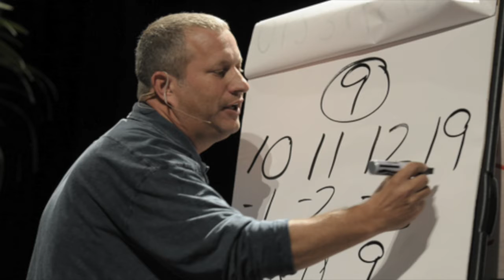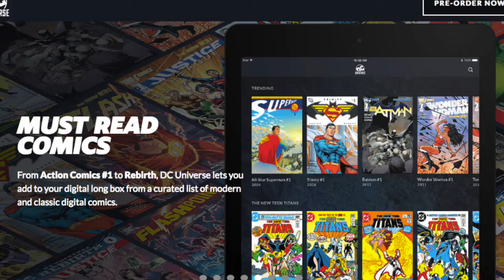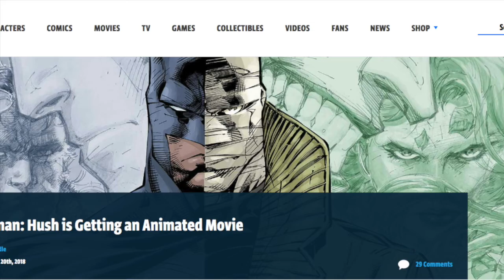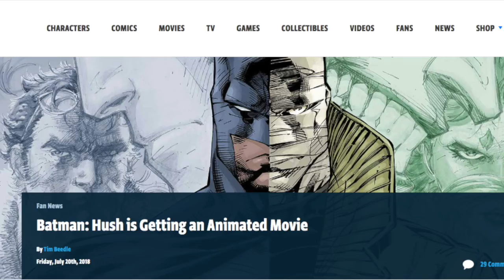DC Gluttons: DCU Pre-Order, Titans, and Reign of the Supermen!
We are officially DCU Gluttons. Join Carlos and I as we get way too excited for what we just signed up for and we go over the Titans trailer. Also, this just in! Reign of the Superman movie? Hush? Let's nerd out!

You can follow me on holonis, facebook and Vero as @thefilmglutton, but on twitter I'm just @filmglutton